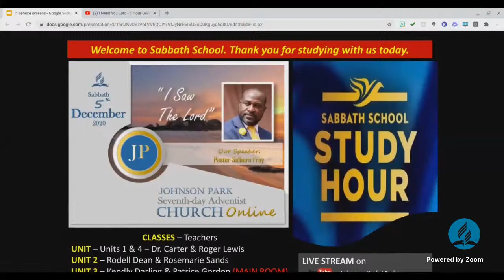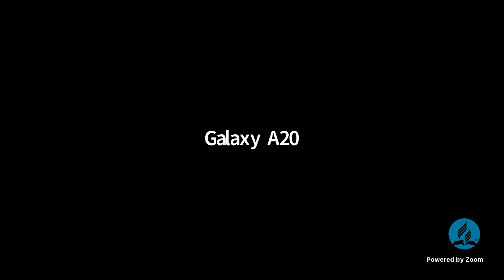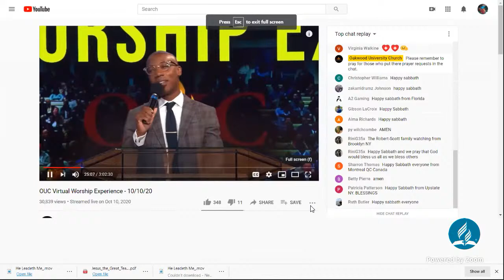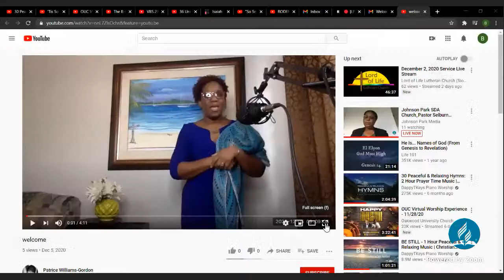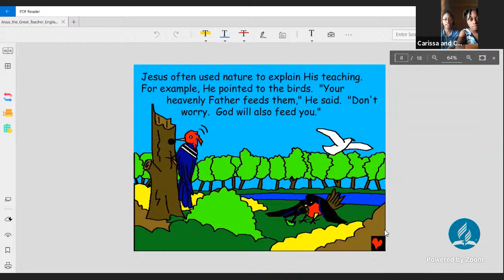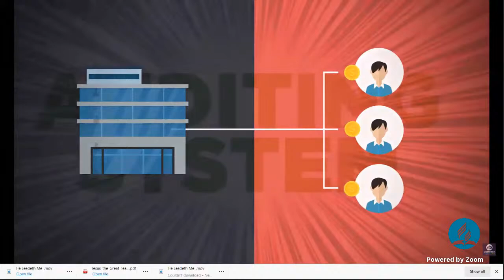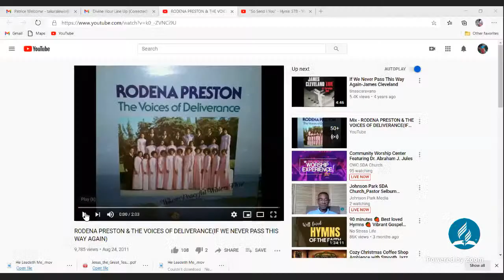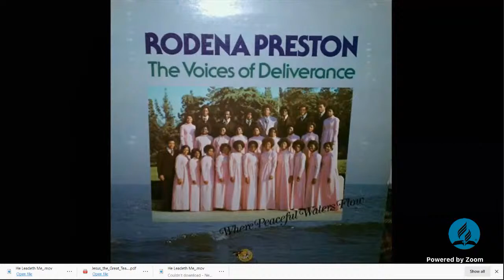Johnson Park SDA Church_Pastor Selburn Fray_05th December, 2020